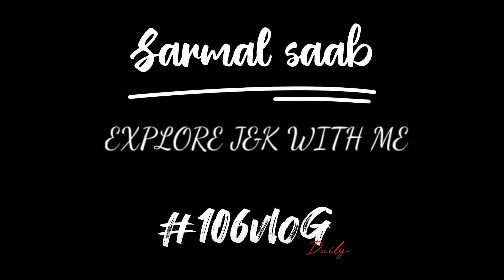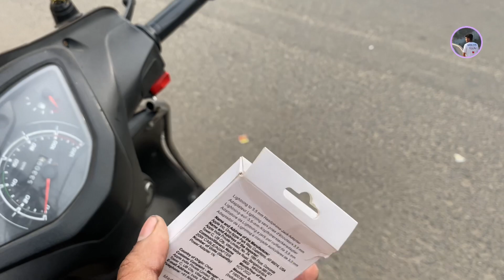Phone Se Motovlogging Possible Hai || Cheapest Price Best Motovlogging Setup With Mobile | No Go pro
Hlo

Check

Motovlogging with Mobile Setup

Vlogging Accessories

Camera/canon 1200D Dual lens -iPhone

Editor/Sumit Sarmal